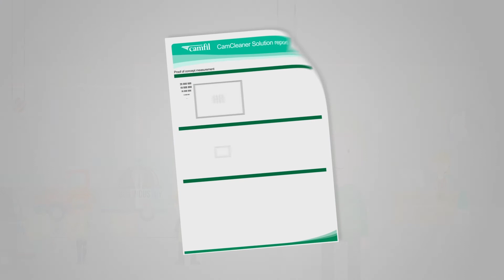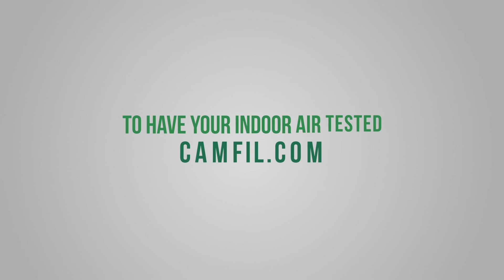CAMFIL AIRTEST How to Cair Danish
{SensorAirTest}